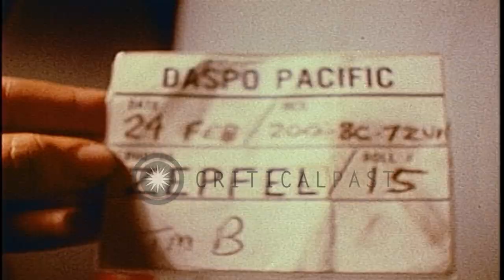Samuel (Sammy) George Davis Jr. entertains sailors at Can Tho Army Airfield, Viet...HD Stock Footage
Samuel (Sammy) George Davis Jr. entertains sailors at Can Tho Army Airfield, Vietnam.

Samuel George Davis Jr entertains sailors at Can Tho Army Airfield, Vietnam. Sammy Davis Jr sings on stage. The audience of sailors claps and cheers. USO Troupe along with Sammy Davis Jr on stage. Poster of USS Hancock in the background. Location: Vietnam Can Tho Army Airfield. Date: February 24, 1972.

57,000+ broadcast-quality historic clips for immediate download.